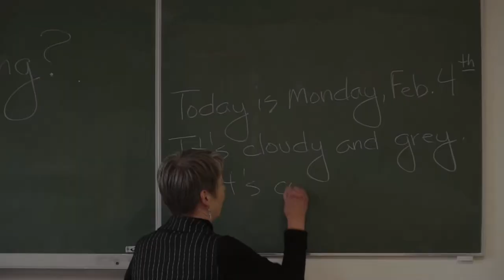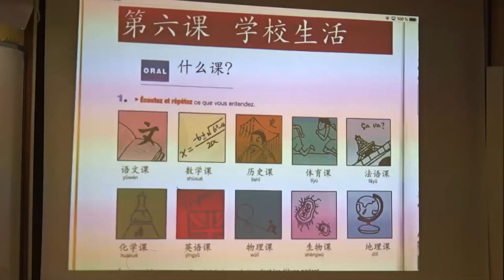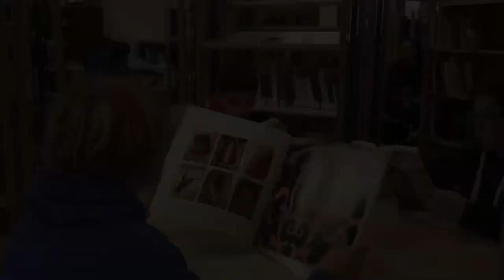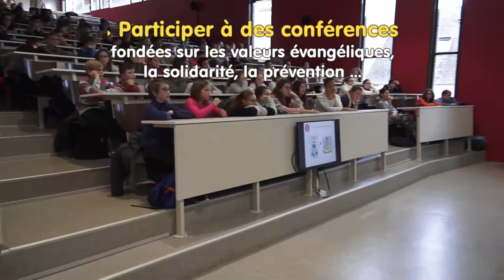Le Collège SAINTE-MARIE de Bourges (2020)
Le Collège Sainte-Marie de Bourges (présentation 2020).